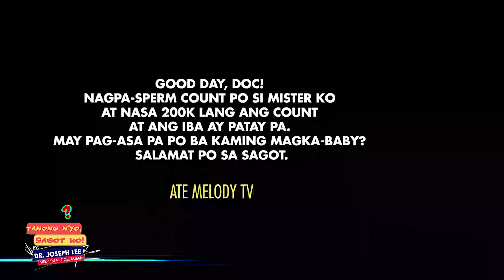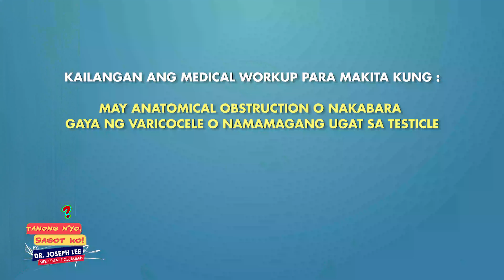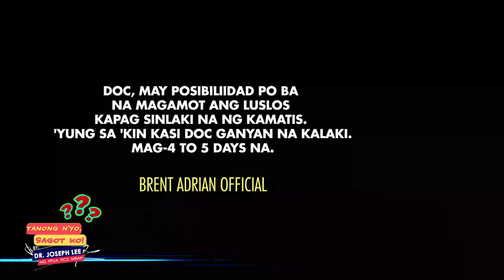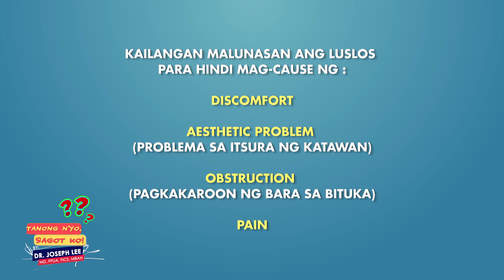Q&A | LOW SPERM COUNT, HERNIA (LUSLOS) AT SPIRULINA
Maari niyo rin panoorin ang iba pang Q & A videos ni Dr. Joseph sa pamamagitan ng pag-click sa mga link na ito:

*PANANAKIT NG BALAKANG

*NAMAMAGANG UGAT AT BUKOL SA BAYAG

*SAKIT SA PANTOG